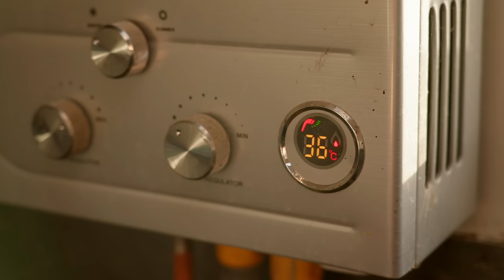WILLY WONKA OOMPHA LOOMPA PONY DRESS UP!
Wonka Pony Dress Up! So I've been challenged to get Mickey and myself dressed up for the release of the new WONKA film that is out today - how do you think we did!

My name is Esme and my Channel 'This Esme' is where I vlog my life living in the Countryside with a passion for fashion, beauty, fitness and horses. Follow me as I navigate life in my 20s while running a business as well as being an author and TV Presenter!

I am also supported my Drimee, Silvermoor Haylage